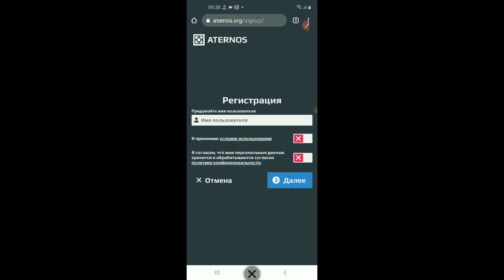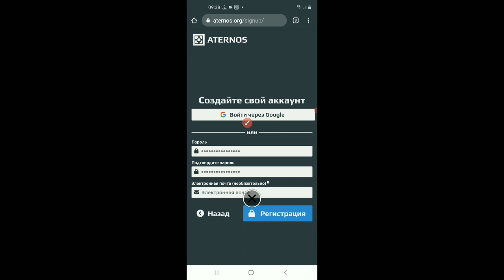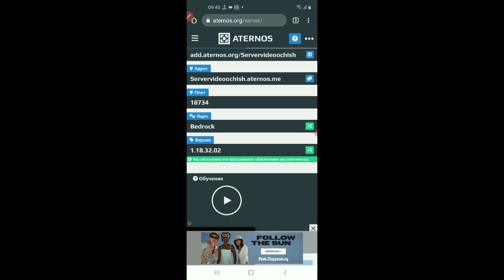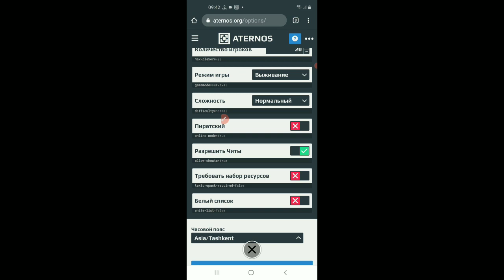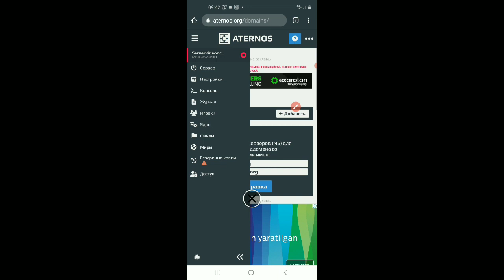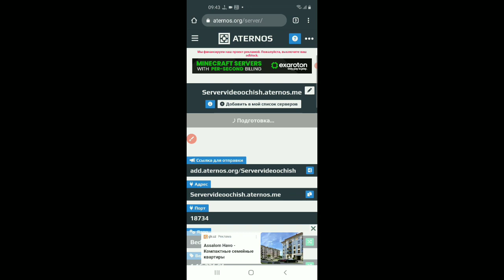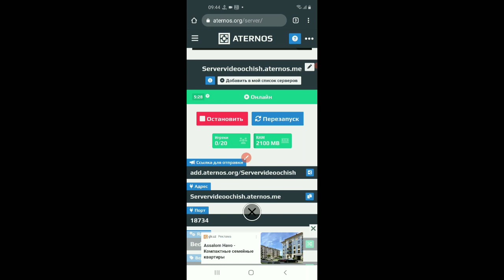MINECRAFT SERVER OCHISH ●MINECRFT ULANIB OYNAYSH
SALOM DOSTLAR BUGUNGI VIDEOMIZ SIZLARGA YOQAN BOLSA VIDEOGA LAYK BOSIB KANALGA OBUNA BOLING
ETIBORINGZ UCHUN RAHMAT